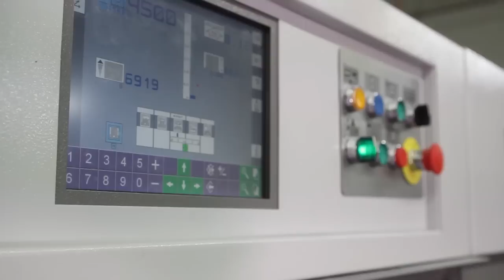Die Cutting up to 40" / Embossing - On Line Bindery Capability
Die Cutting up to 40" / Embossing

A range of high quality die cutters together with talented operators allows us to fit your project to the appropriate equipment. Our traditional die cutting equipment includes two Heidelberg cylinders and a 2013 Bobst Novacut 106 with automatic stripping. These allow us to die cut up to a 28” x 40” sheet on a variety of materials. Applications include:

Packaging in conjunction with folding cartons and boxes
Presentation Folders and Direct Mailers
CD and multimedia holders
Key and credit card holders
Labels and tags
POP displays

In addition our Busch high die cutter is ideal for custom shaped pads, cards and books, particularly children’s board books.

Falling within our die cutting department, embossing and debossing capabilities can give your project the executive treatment. Whether it is registered or blind embossing, in some cases we are able to emboss and die cut in a single pass to give you maximum value.

Let us help you fulfill your customer’s needs in this arena.

U.V. Coating

Our Mission

Since 1990, On Line Bindery has provided the highest quality bindery and finishing services on time, and on budget. Our Customers come from all over the state to get the "On Line Team" experience. Our attention to detail, and dedicated staff, assure that each job is completed with precision and care.

We have an unparalleled array of state-of-the-art equipment under our roof providing our customers with the most complete range of capabilities. We solve problems, so give us a call, and let us take on your biggest challenges.

Why us?

"We are dedicated to our customers and we always deliver and we always deliver"

Our Equipment
Here at On Line Bindery, we have a strong belief in the value of high quality equipment and lots of it! The investment in the best equipment is twofold. It benefits both our customers, and our employees, which are by nature codependent. Quality hardware like the Bobst die cutter, Heidelberg EZ Gluer, and Mueller Martini Binder to name a few, provide our employees state of the art machinery to make their jobs more productive. The upshot of this is a more competitive product for our printing partners. Additionally, a large equipment base allows us to spread our net wide enough to satisfy our customers' needs whilst maintaining reasonable pricing structures. Our ongoing mission is to continually increase our equipment base and capabilities in line with our customers' needs and those of the marketplace. Added value and a one-stop shop is always our aim.

Our Quality
On Line Bindery is committed to becoming the best source for bindery and finishing services available. Our company believes that quality is rooted in the passion and pride, and our employees understand both. For sure, processes are important, and we are careful to put those in place together with excellent equipment. However, quality is mostly about people and providing them with an organizational framework that allows for constant improvement and growth. Quality begets quality, and together with our printing partners we strive for group excellence, as that is a win-win solution. Our aim is to meet or exceed our customers' expectations, for then we can be satisfied too.

Our Staff
Our staff are our most valuable asset. They are our competitive advantage, the heart and guts of our company. We work hard to attract, train, and retain talented people both on the production floor and in management. Communication, responsibility, knowledge, and above all, a positive attitude and a willingness are the most important character traits that we seek in our employees.  If our staff provides you with a positive experience, we hope that facilitates a positive experience for you with your own customers. As Lee Iaccoca said, “Start with good people, lay out rules, communicate with your employees, motivate them and reward them. If you do all those things, you cannot miss”. We look forward to you being part of that winning team.

"Good People + Good Equipment = Good Service!"
We are open 6am - 5pm   Monday - Friday